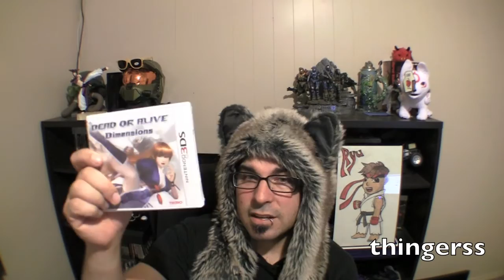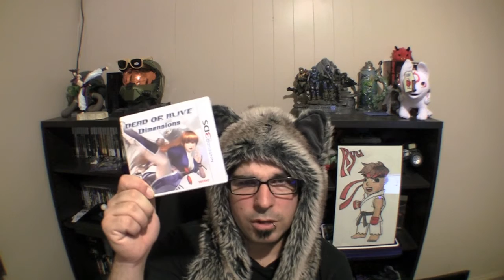KOtv Episode 11 - AE on PC, EVO, MS points contest, and winner of DOAD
In this episode I talk about SSFIV AE releasing on PC and the issues that have gone along with it, the Schedule for EVO 2k11 and much more!